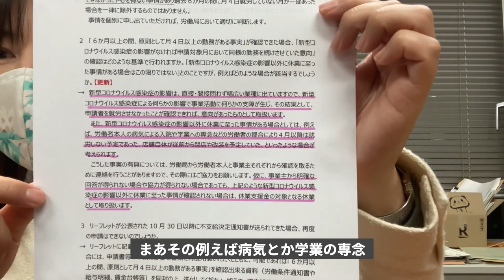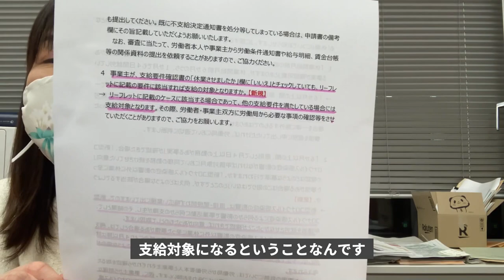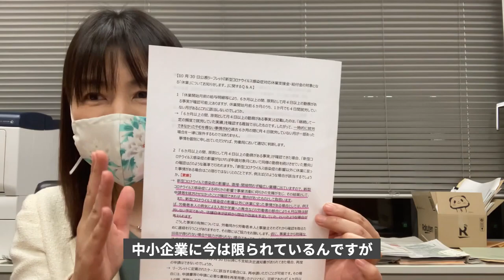＃116【塩ちゃんねる】朗報！！皆さん！広めて！活用してください！！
休業支援金支給要件ほぼ完成形です！！残すは大企業！もう少し頑張ります！！